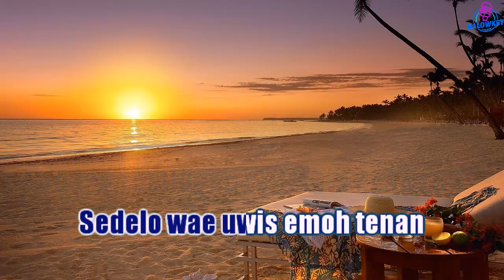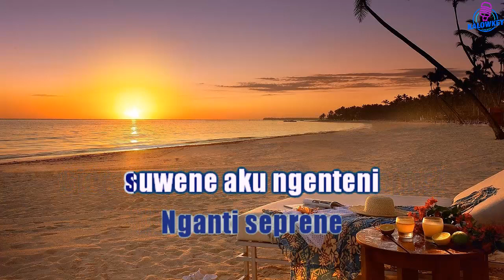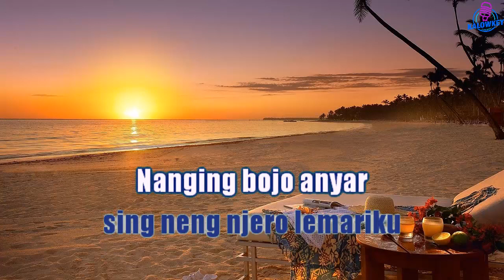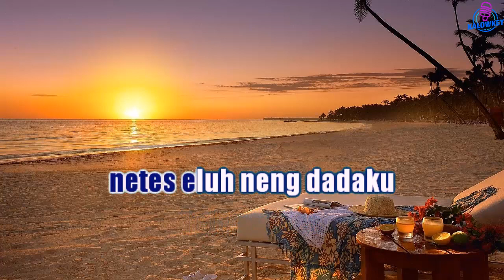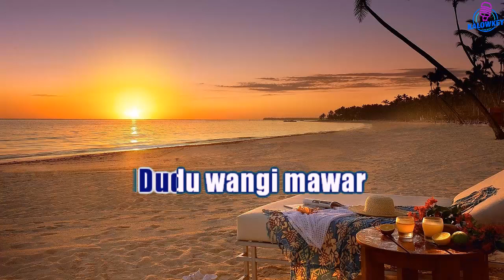Pamer Bojo - Didi Kempot Karaoke Nada Rendah Wanita +2 (Db mayor)